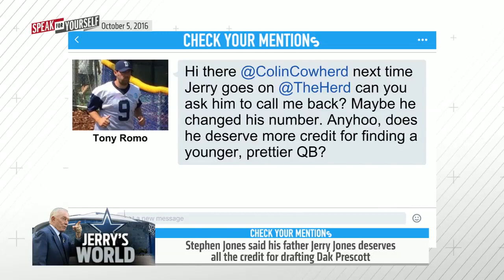Should we be giving Jerry Jones more credit for building the Cowboys? | SPEAK FOR YOURSELF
Does Cowboys owner/GM Jerry Jones deserve more credit for finding a player like Dak Prescott? Colin Cowherd and Jason Whitlock disagree on this.